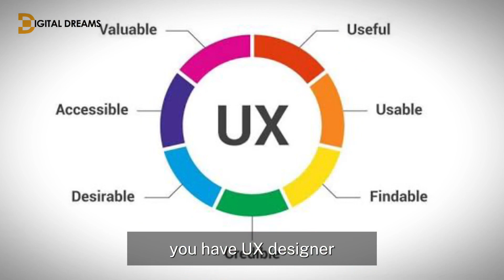DISCOVER THIS NEW TOP TECH TRICK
The tech tricks in this video will enable you to be a big player in the tech industry.
Do you have yours? Drop in the comment section.